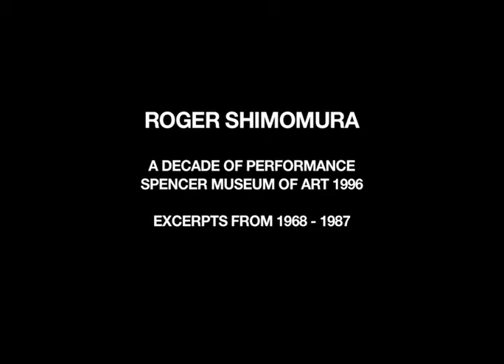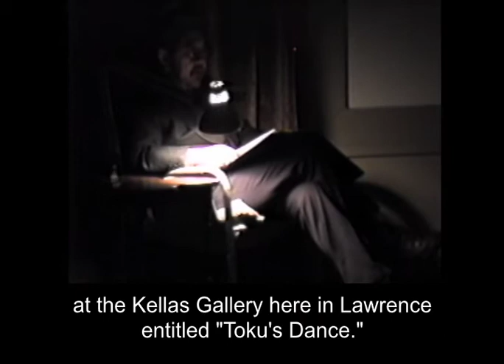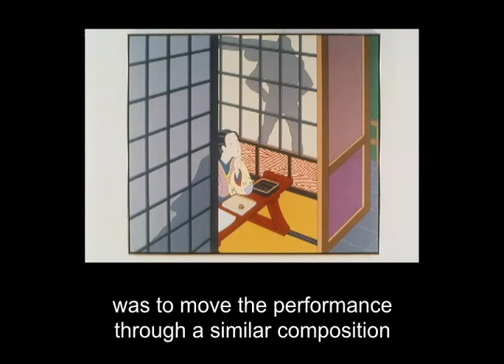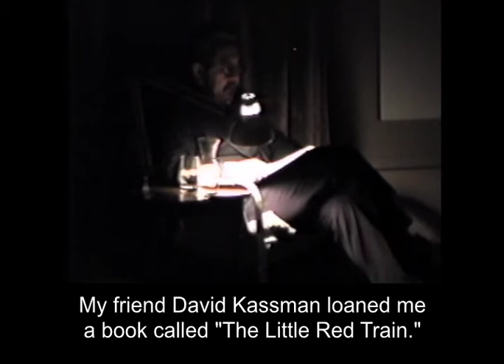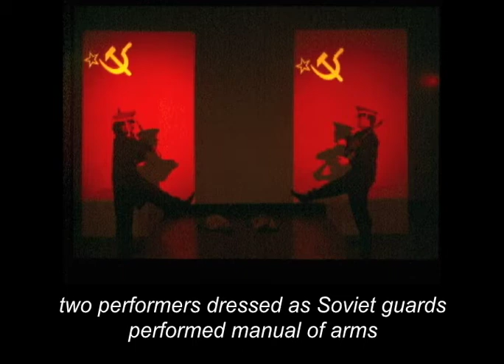excerpts from A Decade of performance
When Shimomura received the 47th Distinguished Professor Award from the University of Kansas in 1996, he delivered a lecture inside a performance. While seated in an armchair, he begins the lecture: “It seriously started in 1984, when I thought it would be nice to own a video camera in order to make my home video version of ‘Champion Fishing with Bill Dance.’”